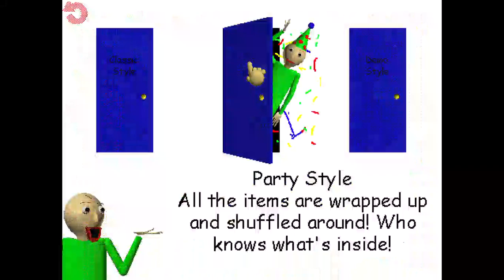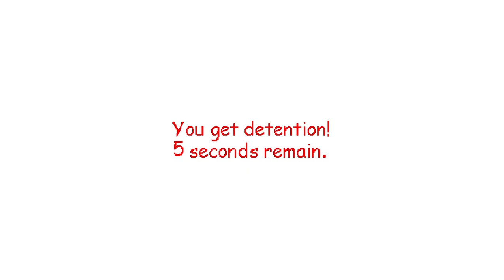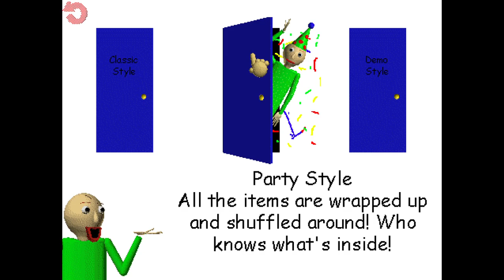I got the Baldi's Basics Classic Remastered Secret Party Mode Ending!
Sorry I didn't get the full gameplay It took a while for me to get this far. I hope you enjoy the video :)